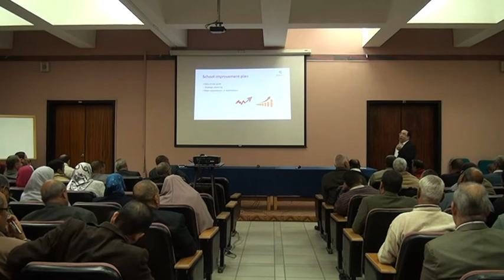محاضرة بعنوان تقييم المدرسة مع الأستاذ نبيل ميشيل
محاضرة بعنوان تقييم المدرسة مع الأستاذ نبيل ميشيل للسادة مديري ووكلاء مدارس الواسطى وببا بمحافظة بني سويف